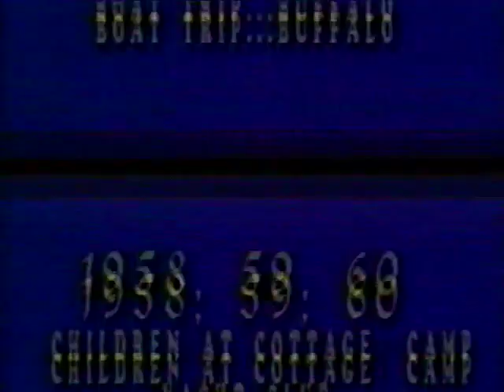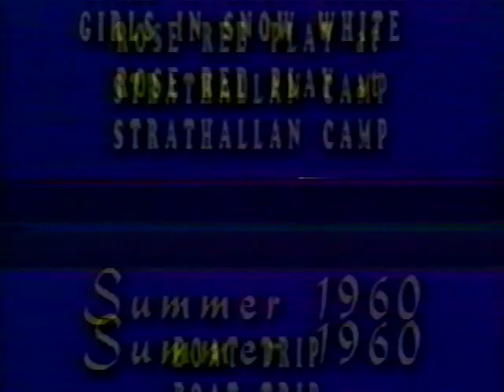OLD FAMILY MOVIES 1